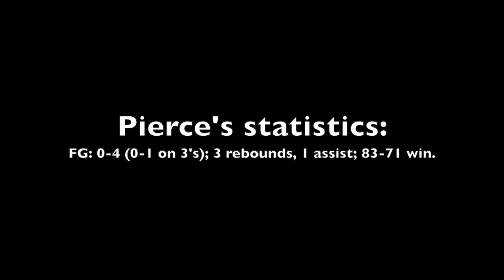Scouting video: Class of 2026 Ashton Pierce at Charlotte (N.C.) Chambers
Scouting video of class of 2026 wing Ashton Pierce of Huntersville (N.C.) North Mecklenburg at Charlotte (N.C.) Chambers on Feb. 9, 2024.